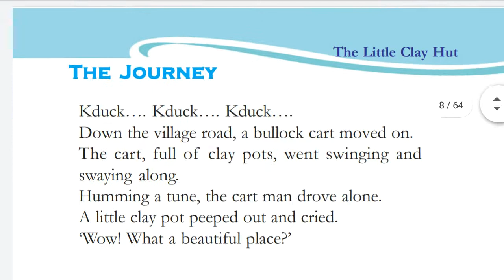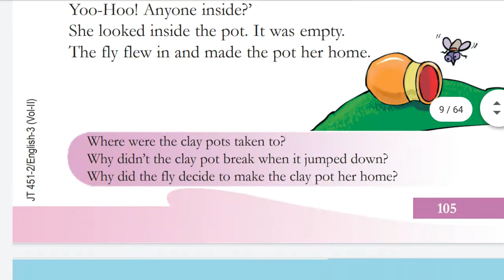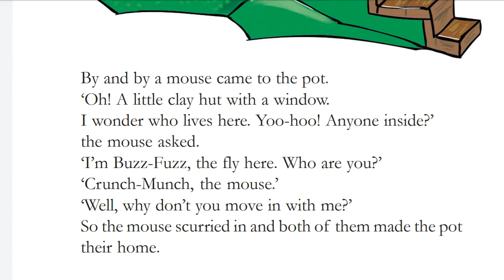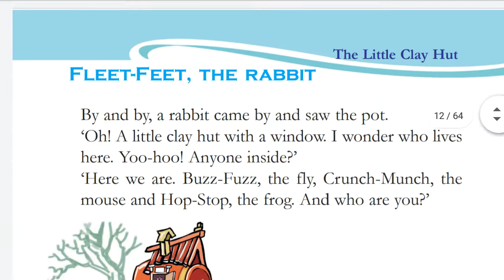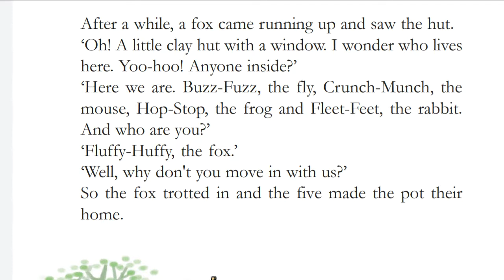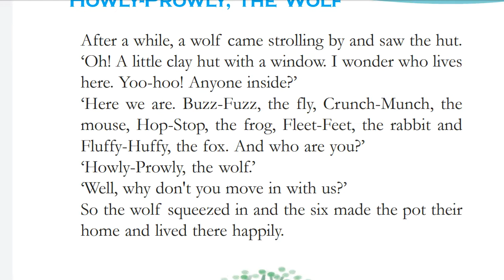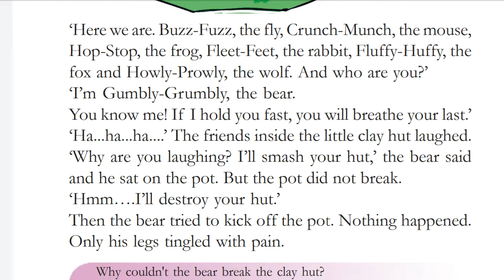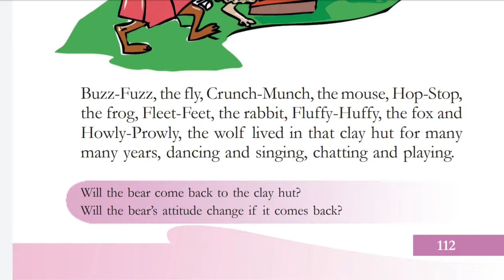The Little Clay Hut//class_3//Kerala Syllabus//English to Malayalam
My name is Sudheesh Punnamoodu. My YouTube channel is to motivate and enhance confidence in our young generation through socially relevant messages, inspirational videos, online classes that impact the day-to-day life of people. The prime motif of the channel is education. Accuracy and credibility are assured.